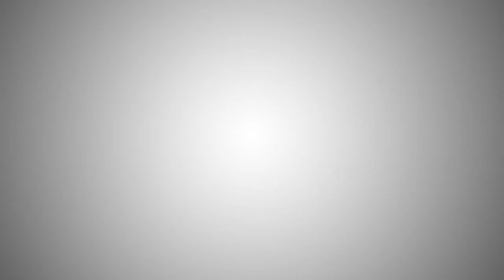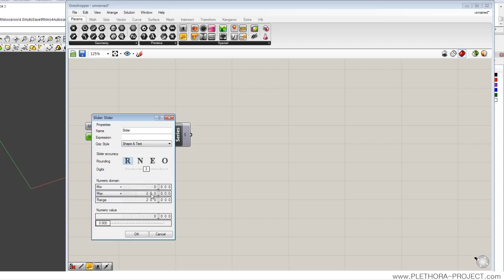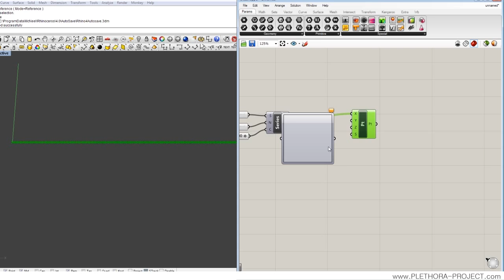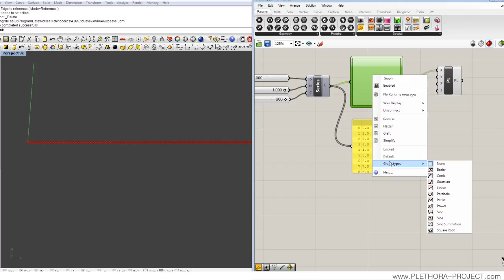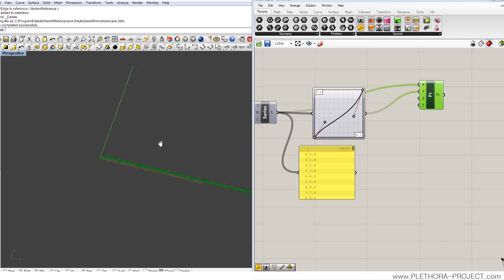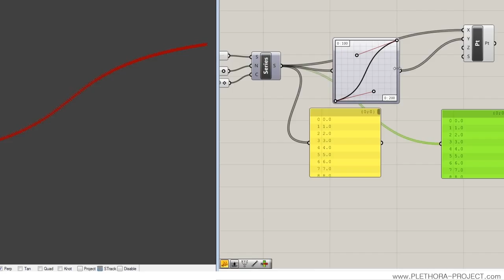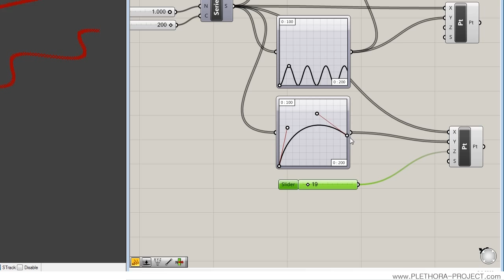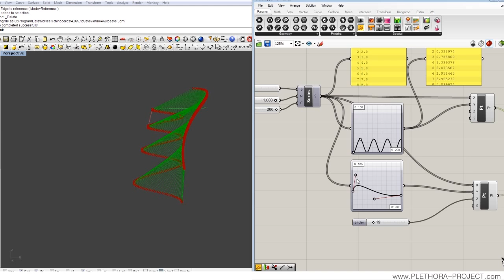Rhino3D Grasshopper Tutorial 07 - Graphmapper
by Jose Sanchez @jomasan